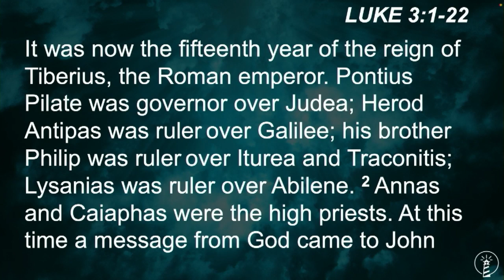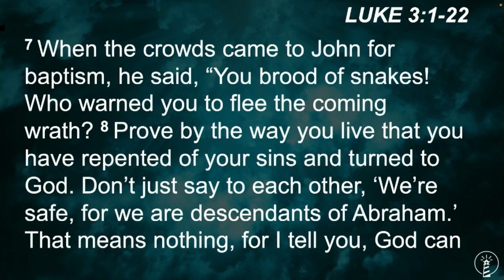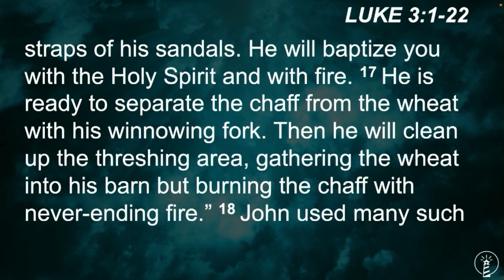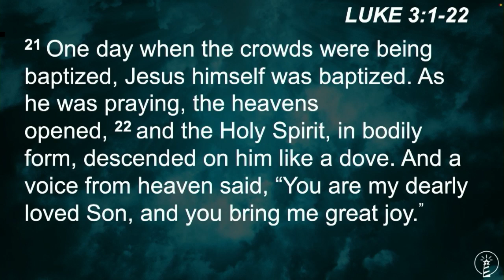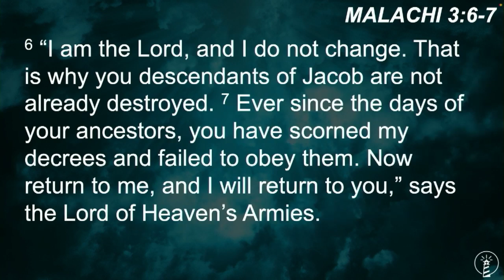SermonJuly 24, 2022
The Jesus Life:  “Jesus is King of All”; Luke 3; Pastor Curt